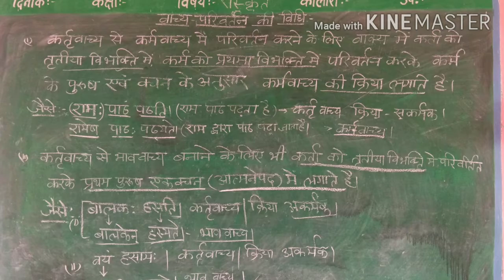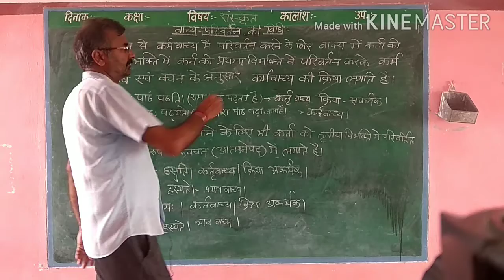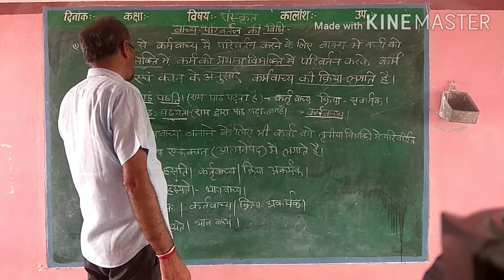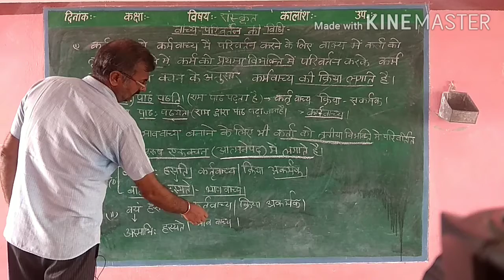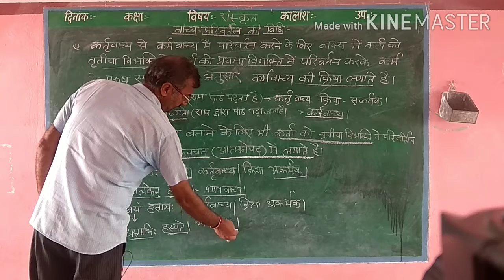SANSKARIT VYAKARAN CLASS 6 TO 9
ADARSH VIDYA MANDIR KHAJUWALA
SANSKARIT VYAKARAN  VACHAY PARIVARTAN
TEACHER - DHARMENDRA PATHAK